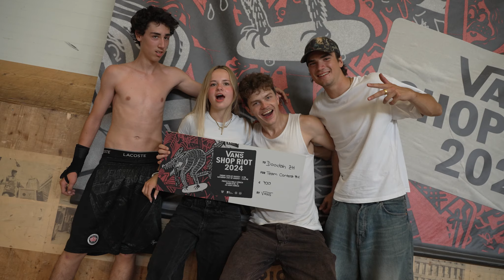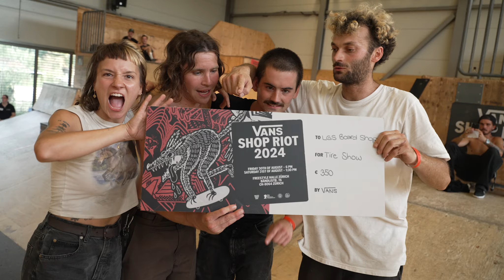Vans Shop Riot 2024 – Zurich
An opening session at Zurich’s Beast DIY, a tire show and a death race, fly outs over friends and so much more. Here’s a recap from this year’s Swiss edition of the Vans Shop Riot, hosted by Freestyle Halle Zurich.

A video by Jon Wolf.

Featuring
Blue Tomato / Jimmy van Genabith. Cornelia Rüscher. Dominic Klossner.
doodah Bern / Manuel Schürch. Benjamin Bärtschi. Tom Keller. Carmela Roth.
doodah Zürich /Oliver Weissmantel. Noam Lichtenstein. Liv Broder. Lenny Jenni.
doodah Vipers / Lenard Koller. Dorothe Wetter. Tamara Kobel. Jean Pierre Bloum.
FSH (Freestyle Halle Zürich) / Ines Ohlig. Alessio Binkert. Tiago Barcik. Elliet George.
LGS Board Shop (Le Chenit) / Jeanne Lager. Cédric Oosterhoff. Eliot Golay. Toma.
Model (ABU Dist., Team 1): Antoine Gourdin. Anna Mazzolini. Axel Lehmann.
Model (ABU Dist., Team 2): Simon Perrottet. Lena Müller. Mussie.
Skate.CH / Claudia Riera. Jan Hirt. Ramon Notz.
Santai Skateshop (Vevey, Team 1): Kevin Loi. Mael Bovy. Lucien Braissant. Mirian Ayestas.
Santai Skateshop (Vevey, Team 2): Aristide Guisolan. Leandra Müller. Tristan Schumacher. Ramiza Bassaragh.